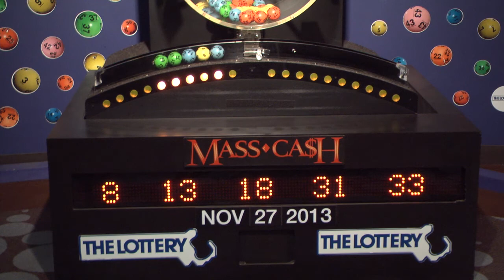Mass Cash Game Drawing: Wednesday, November 27, 2013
The official winning numbers in the Mass. State Lottery's Mass Cash Game drawing for Wednesday, November 27, 2013 are: 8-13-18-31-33